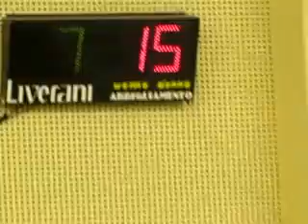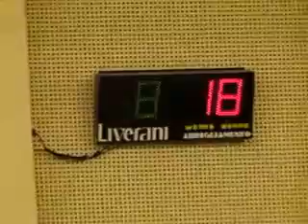18R 08V MVI 0724